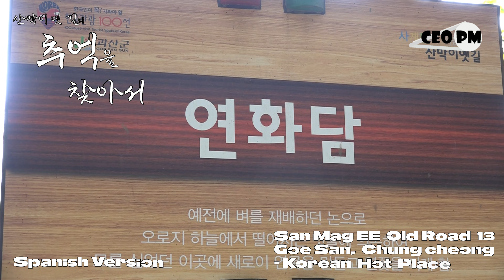Versión en español - San Mag EE Old Road 13 - Korean Hot Place - 충북 괴산 산막이옛길 13 - CEO PM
Spanish Version - San Mag EE Old Road 13 - Korean Hot Place - 충북 괴산 산막이옛길 13 - CEO PM